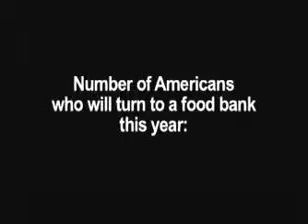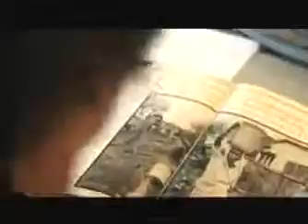The Hungry Next Door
Poverty and hunger are hidden crises in America.